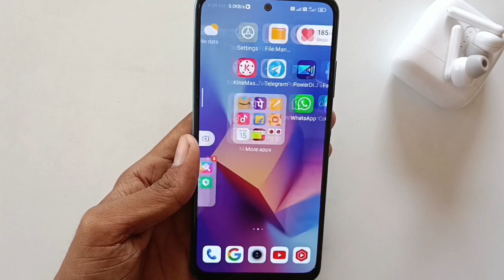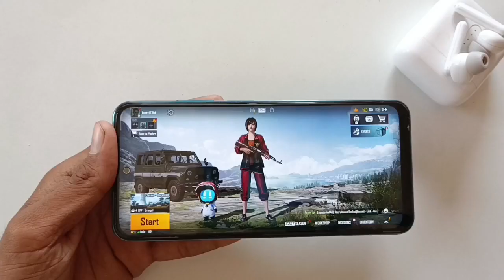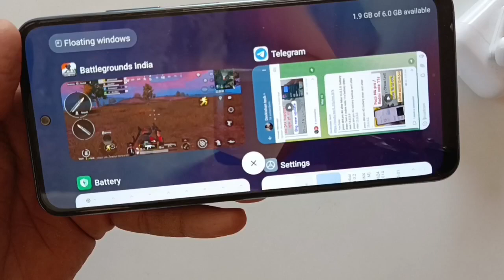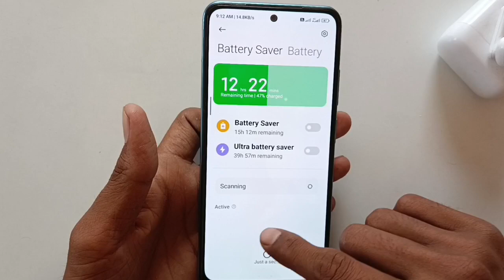Redmi Note 10T 5G after Miui 14.0.2.0 Bgmi Test Hang,beep sound Problem solution